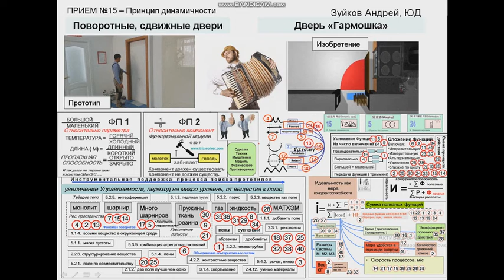15 двери и фп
15 двери и ФП .В ТС « Дверь» Всё очень просто.. .недаром говорят « простой как дверь» … в справочник по ФП куча уже созданных изобретений… похожие ролики , про абажуры , про самолёт . определения про 15 Приём 15 и анимированный справочник по фп Тренды динамизации и согласования в эволюции подвески автомобиля .Как показывает практика - всему этому можно научиться в южно корейской консалтинговой компании из Сеула QM&E Innovation короткий фрагмент из урока №20